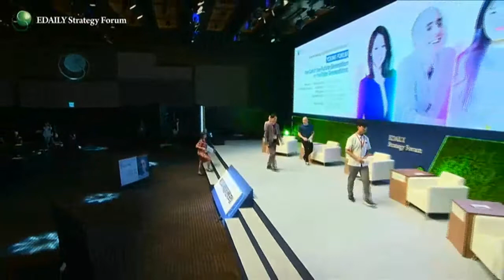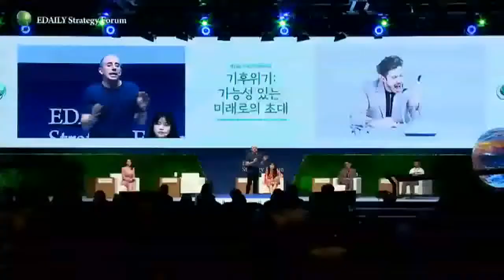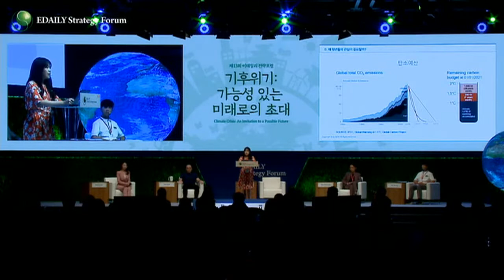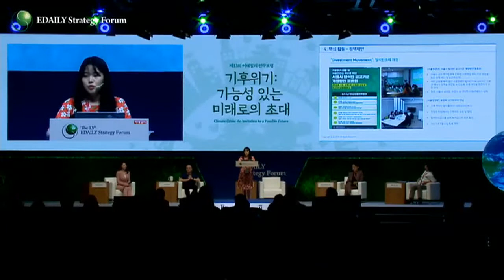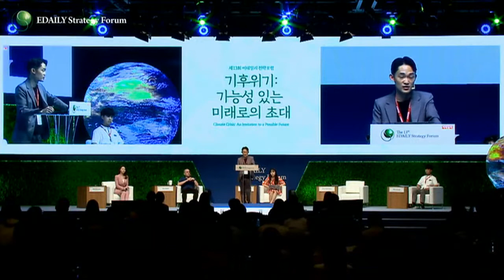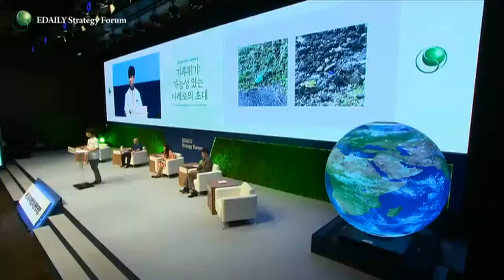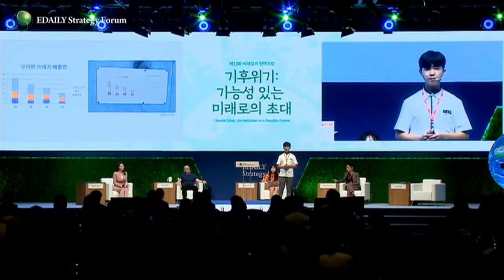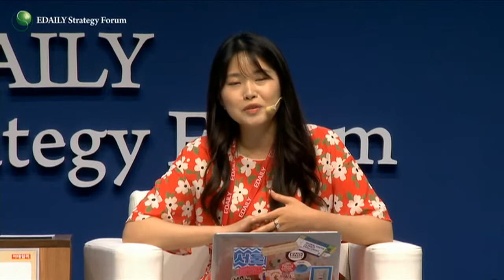타일러 라쉬, 김지윤, 권우현, 박준서_Young Forum: 기성세대를 향한 미래세대의 외침_제13회 이데일리 전략포럼 '기후 위기: 가능성 있는 미래로의 초대'(20220615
# 1일 차 ㅣ 기후 정의, 어떻게 구현할 것인가

[Young Forum] 기성세대를 향한 미래세대의 외침
 - 사회 : 박혜연 이데일리TV 아나운서
 - 발표/패널 : 타일러 라쉬 방송인
                        김지윤 기후변화청년단체 GEYK 대표
                        권우현 환경운동연합 활동가
                        박준서 친환경 캠페이너 (중동고 1학년)